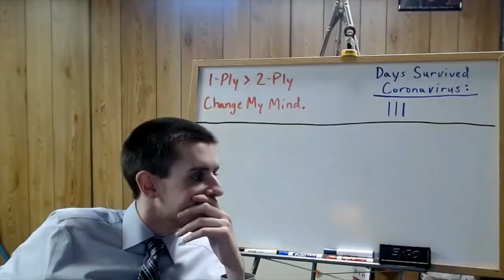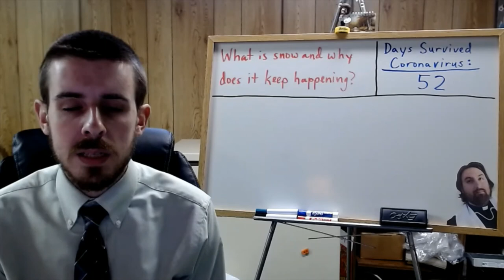APUSH Video for 5/7/2020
Short info video outlining today's class.